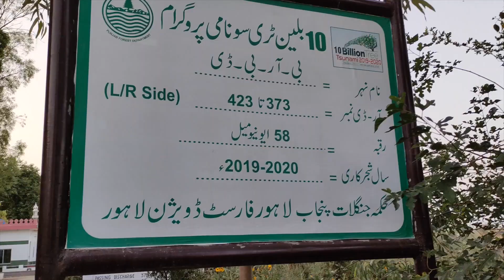BRB Canal Lahore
Bambawali-Ravi-Bedian Canal